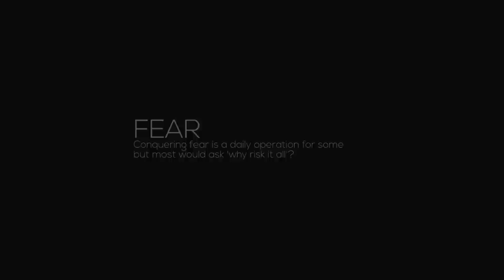Maya Gabeira talks Fear - FOCUS - Ep 2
This FOCUS episode follows Brazilian Maya Gabeira as she battles to overcome the FEAR from a brutal Tahiti experience that almost claimed her life.